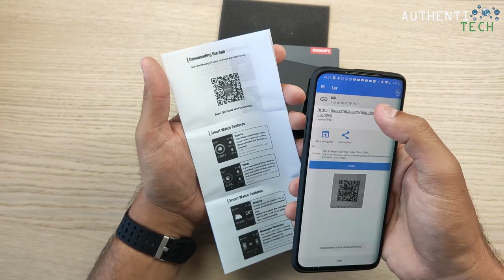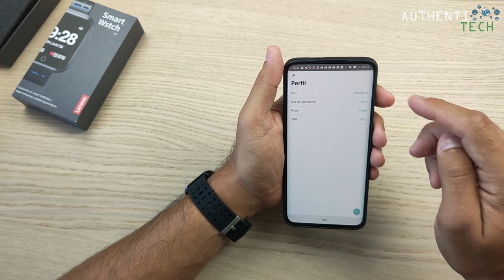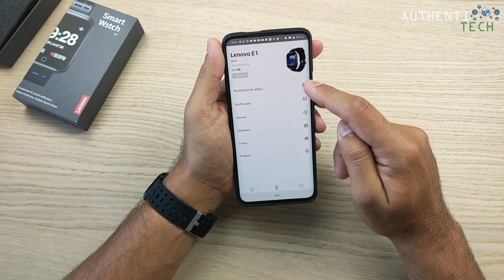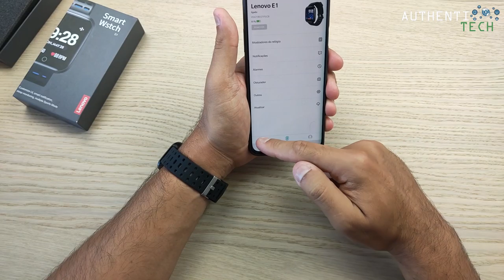★ Lenovo E1 SmartWatch - Unboxing e Primeiras Impressões PT-BR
⚡ Lenovo E1 1.33-inch TFT Screen Sports Smartwatch Global Version